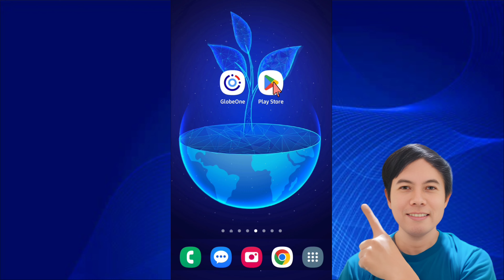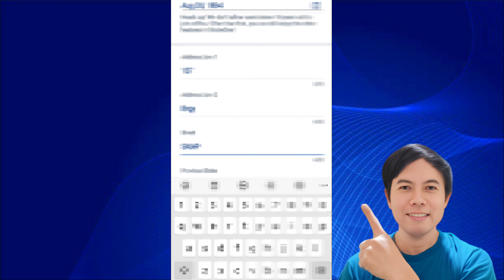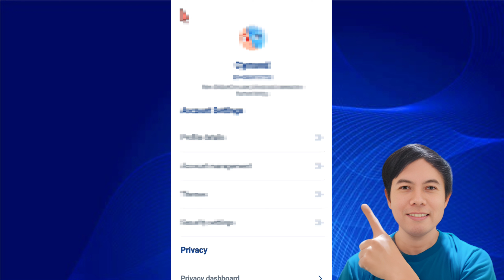How To Change Profile Details Account in GlobeOne App Updated 2024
In this step-by-step tutorial, we’ll show you how to easily update your profile details in the GlobeOne app for 2024. Whether you want to change your name, email, mobile number, or other account information, this guide will walk you through the latest interface and features. Stay up-to-date with GlobeOne’s newest updates to ensure your profile is accurate and secure. Perfect for beginners and existing users alike!

1. Open the GlobeOne App
Ensure that the GlobeOne app is installed on your mobile device. If not, download it from the App Store (iOS) or Google Play Store (Android).
Open the app and log in with your Globe account credentials.
2. Access Your Profile
Once logged in, navigate to the Home screen.
Tap the profile icon located in the upper-right corner of the screen.
3. Go to Account Settings
In the profile section, tap on Settings or Account Settings to access personal information.
4. Select Edit Profile
Under account settings, look for an option labeled Edit Profile or Manage Account.
Tap on this to edit your profile details.
5. Update Your Profile Details
You will be able to update various details such as:
Name: Enter your updated name.
Phone Number: If needed, you can update your Globe phone number.
Birthday: Update your date of birth (if applicable).
6. Save Changes
Once you've made the necessary updates, look for a Save or Submit button at the bottom of the screen.
Tap it to apply the changes to your account.
7. Verify Changes (If Required)
In some cases, GlobeOne may send a verification code to your email or phone number.
Enter the code to confirm and complete the update.
8. Log Out and Log In (Optional)
For changes to fully take effect, consider logging out of the app and then logging back in.
This ensures that your profile updates reflect correctly.

Additional Tips:
Ensure that the app is updated to the latest version for the best experience.
If you encounter any issues, contact Globe customer support through the app or their hotline.